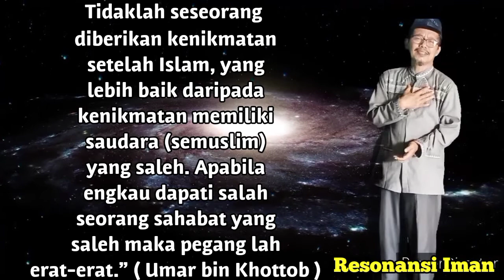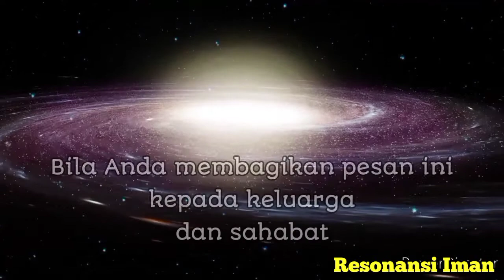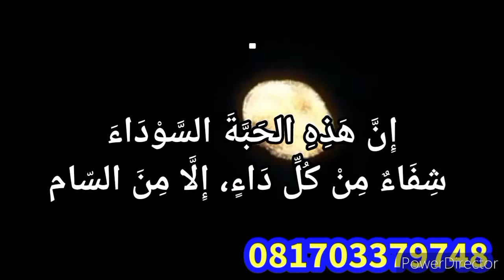PERSAHABATAN YANG PALING INDAH ITU SAMPAI SURGA. Oleh : Selamet Junaidi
Persahabatan itu indah bila diikat dengan  keimanan. Persahabatan indah itu bila tulus karena ALLAH SWT. Persahabatan itu semakin indah jika  dijalani dengan akhlak terindah. Persahabatan bertambah indah jika saling memaafkan, saling menghargai tanpa sifat egoistis mau menang sendiri. Maa syaa ALLAH.